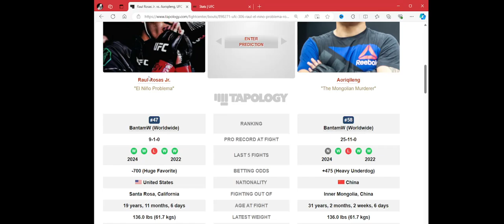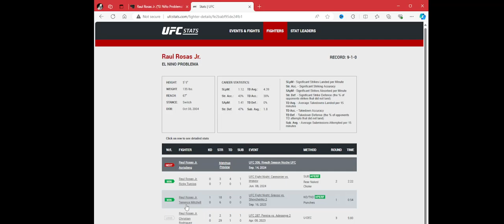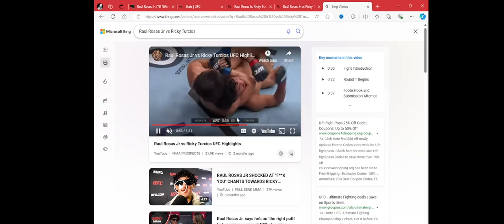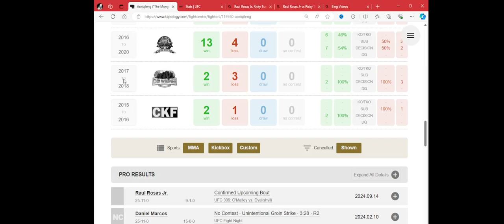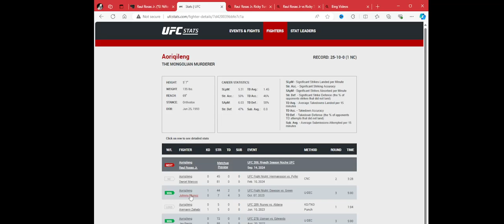UFC 306 Raul Rosas Jr vs Aoriqileng